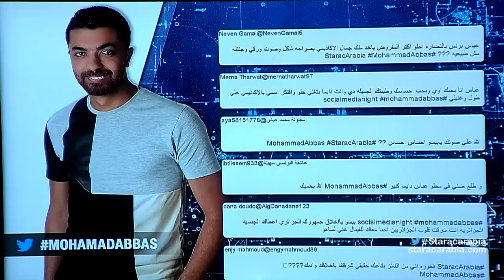محمد عباس من مصر في جلسة السوشيال ميديا نايت - ستار اكاديمي 11- 13/12/2015